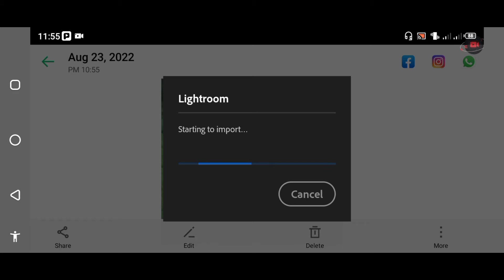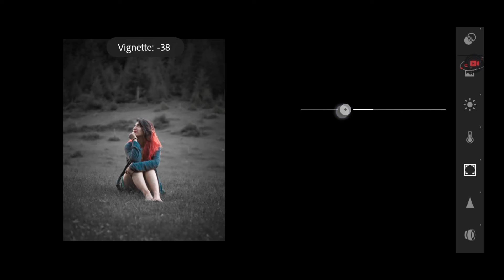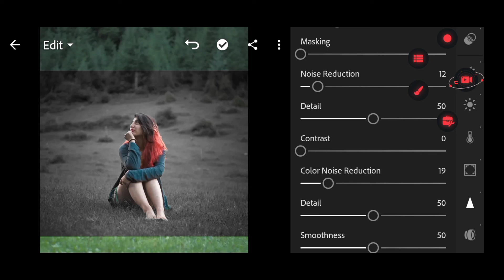Urban Black Tone Lightroom Photo Editing || Lr Black Tone Editing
Your Queries 👇👇

cb editing
cb edit background
cb edit picsart
pastel tone lightroom preset
pastel preset
korean pastel tone
pastel filter
warm pastel tone
Lightroom
Lightroom photo editing
Lightroom editing
Lightroom mobile
Lightroom photo
Lightroom Cc
korean pastel lightroom
lightroom pastel
lightroom soft color